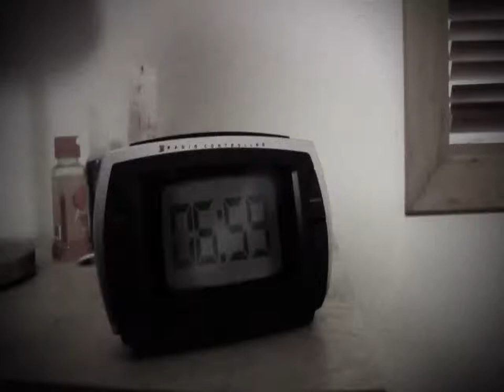Pimpadellic Feat Phred (BFT, DRM) & Hilde Smistad - Koster Ingenting (Beat Av Phred)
En sang om vår hverdag i dette anstrengte samfunnet på hvor konstante jakt på lykken.
Beat produsert av Phred.
2. Vers av Phred (Bygd for Trygd)
Spilt inn i Trondheim Studio Av Erik Buaas (Rudebwoay)
Hook av : Conor Patrick Og Hilde Smistad
Mikset av : Trondheim Studio.
Første singel/Video Fra Artisten Pimpadellic og hans Debut album.
Dette albumet kommer ut tidlig 2009
Det blir ett gratis album for nedlasting også blir det 1000 opplag "hard copies" gidd ut gratis.
Sjekk det ut.
For mere informasjon
Sjekk også hjemmesiden